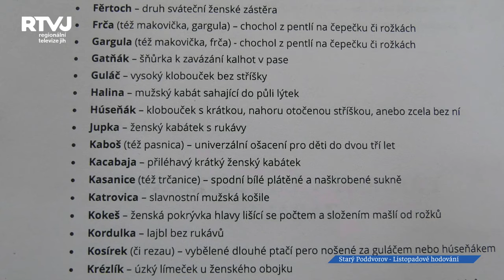Mateřská škola ze Starého Poddvorova připravila dětské hodečky s těmi nejmenšími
Takto parádně si užívali svoje hodečky ti nejmenší šohajové z mateřské školky ze Starého Poddvorova. Krásné poslední sobotní listopadové odpoledne připravily paní učitelky z mateřské školy pro děti i rodiče.